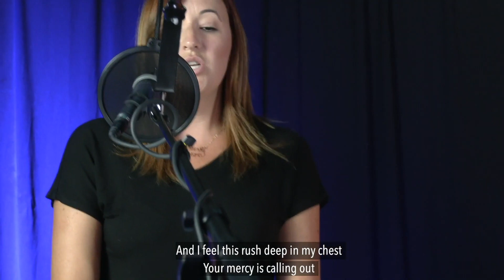10/24/21 Modern Service - I Choose week 3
Discipline Over Regret